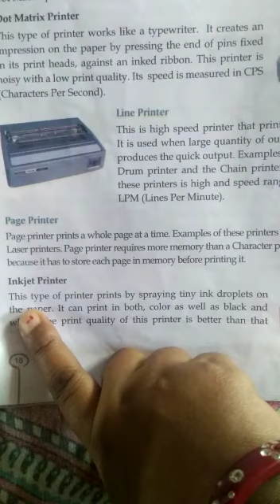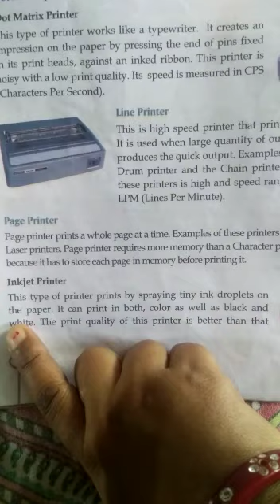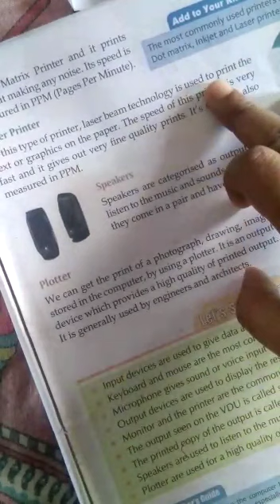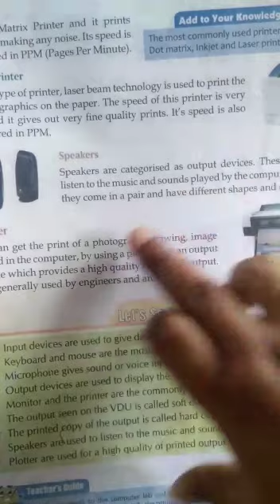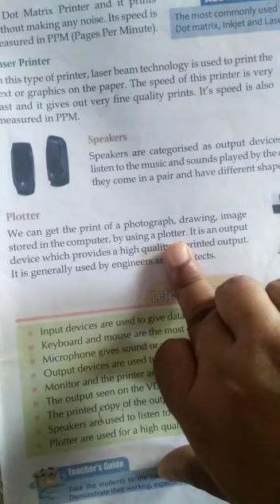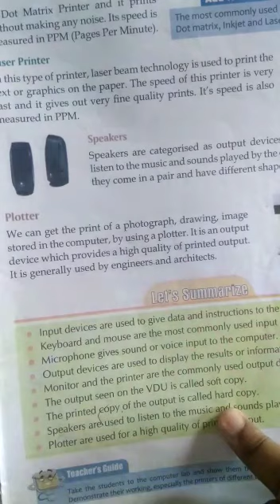Lecture_8_Class 4 ( Computer Chap-2 )